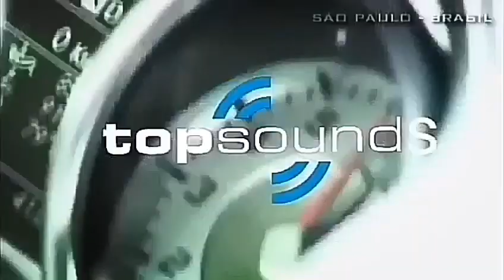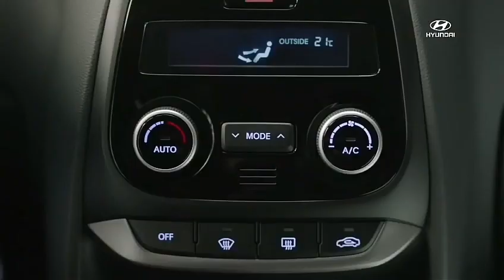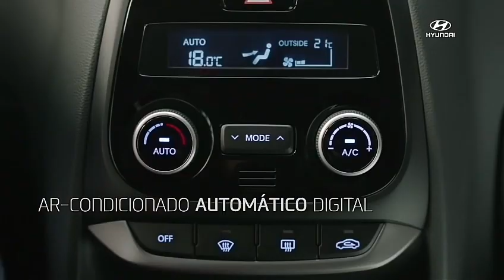Novo Hyundai Hb20 Sedan 2018 - Todos Detalhes (Top Sounds) | Top Carros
Olá pessoal do YouTube, sejam bem vindos ao canal top sounds, hoje trago o Novo Hyundai hb20 sedan 2018, como muitos já viram que tinha produzido um video a respeito só que o vídeo teve problemas referente ao som por isso fiz um novo video totalmente reformulado e com mais informações